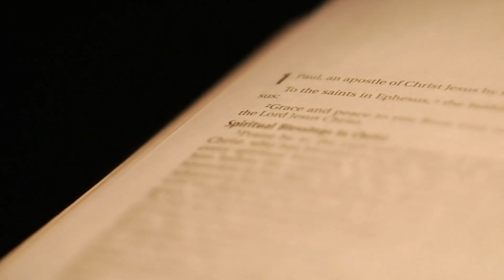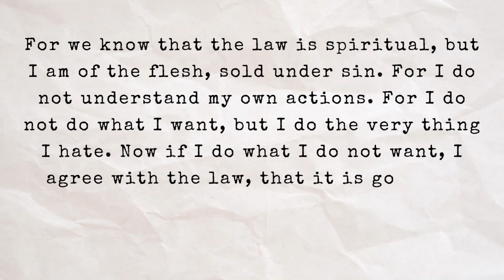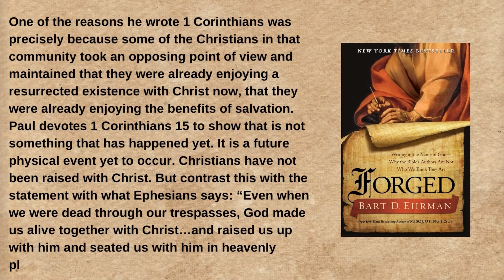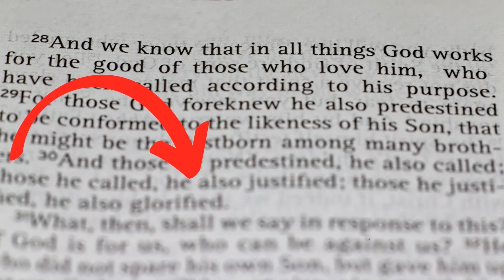Ehrman's Pro-Forgery Arguments for Ephesians Fail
In my previous video, I made the positive case for the Pauline authorship of the letters to the Ephesians and Colossians. Be sure to check it out.

In this video, we’ll listen to Ehrman to see just how strong the pro-forgery arguments are.

There’s a number of different reasons Bart gives to argue against the genuineness of these two letters, but I’ll focus on the three that he believes are the strongest.

Help support me for a one-time gift